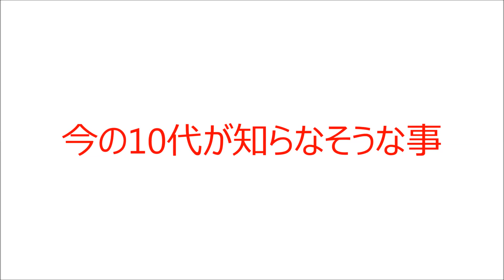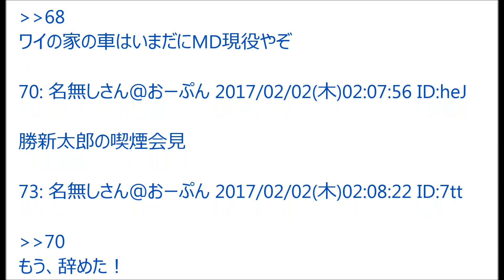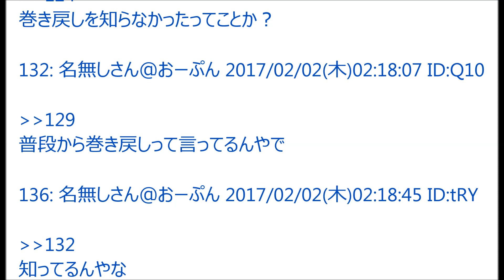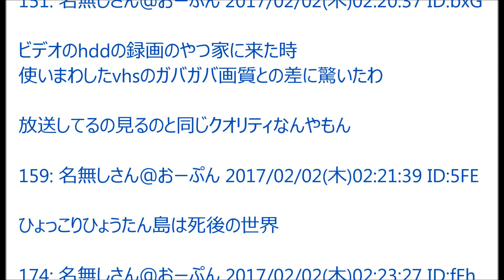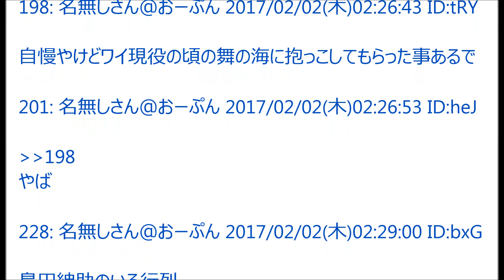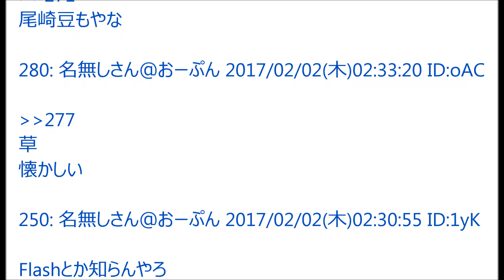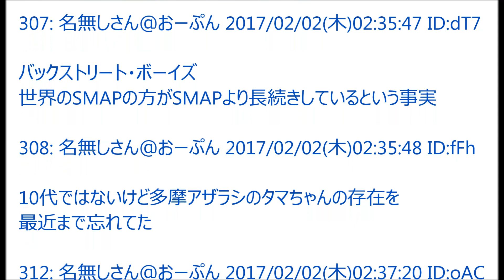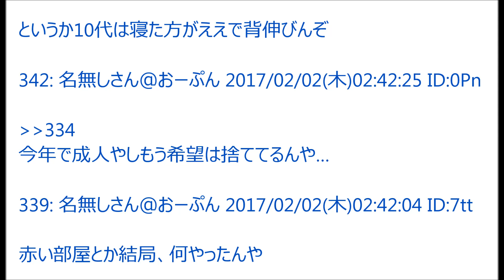今の10代が知らなそうな事【2ちゃんねる】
「2ch伝説のスレ」
その他のおすすめ動画はこちら↓